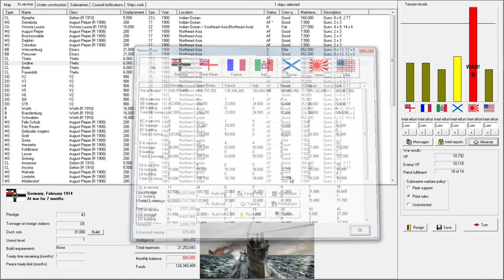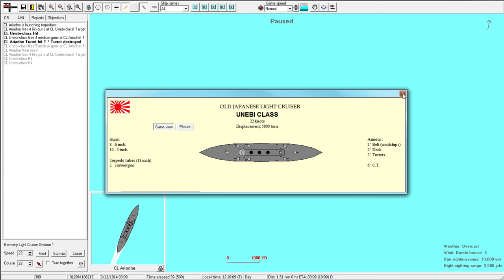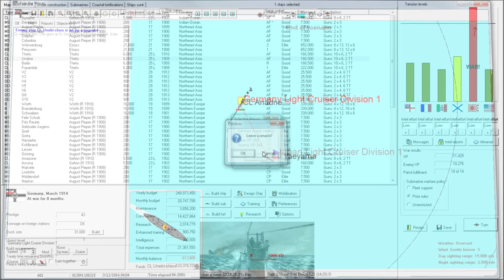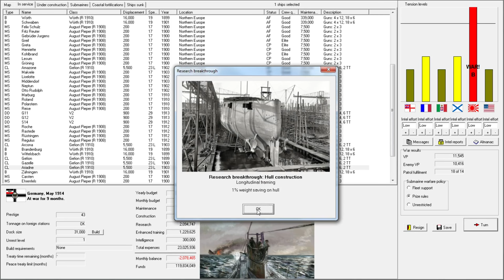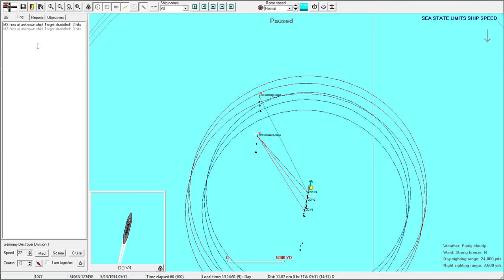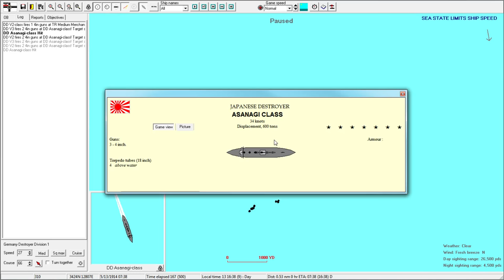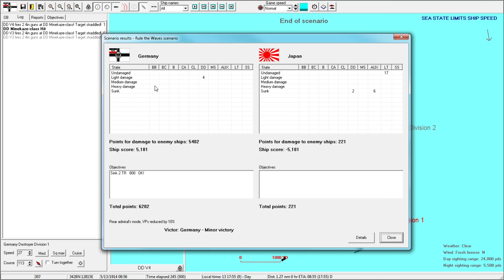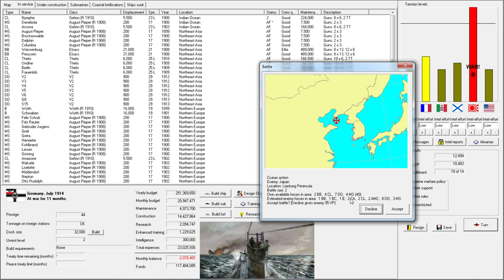Rule the Waves - Let's Play Germany - 15 Light Fights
Let's Play Germany in Rule the Waves, a naval fleet combat simulator including budget management and ship design.

THIS EPISODE: The Japanese-German War devolves into some smaller ship engagements.